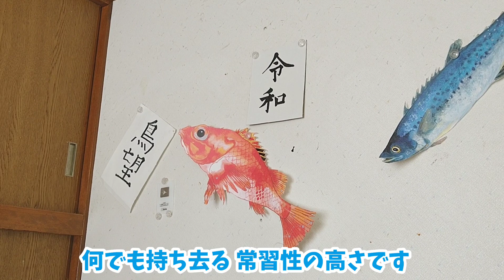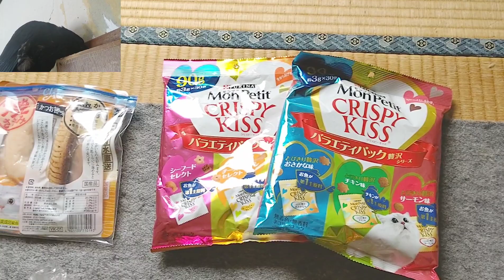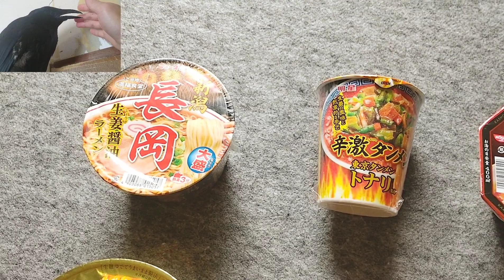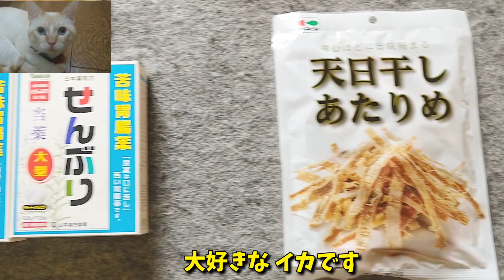熱中症で死にかけたオニヤンマを全力で救ってみました。 20210821、カラス&四つ足カルテット